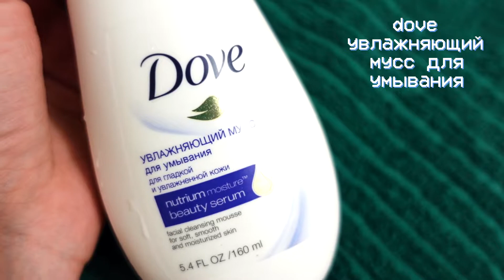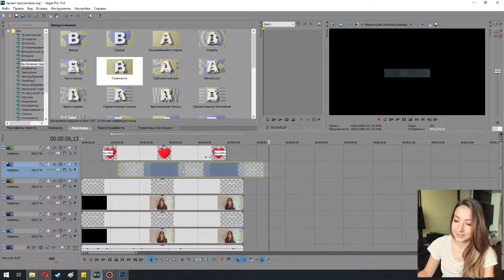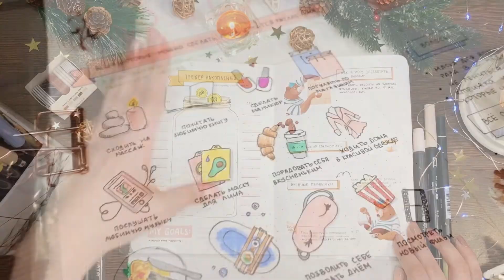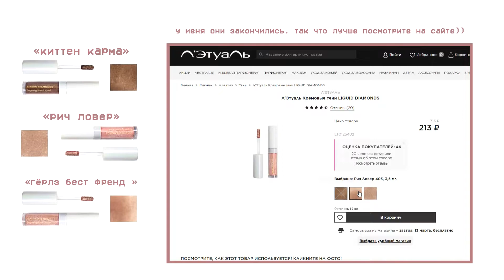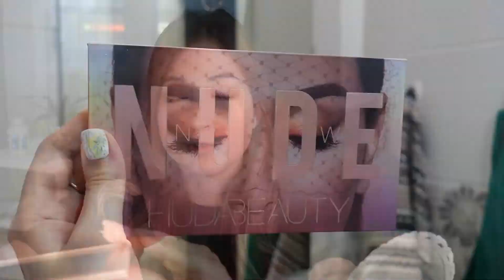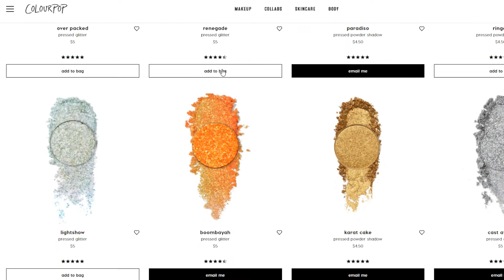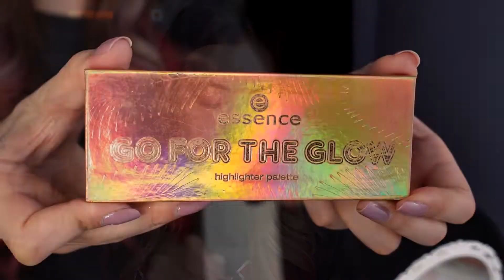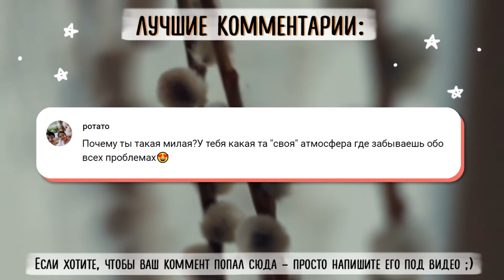Макияж с теми самыми блёстками + Q&A / Огромная коллекция блёсток ✨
Показываю большую коллекцию крутых блёсток для лица и тела, рассказываю ооочень много лайфхаков для чистого, естественного макияжа, отвечаю на ваши вопросы и развлекаю вас 19 минут))
Переместиться в нужный момент = тыкнуть на время:
00:38 - чудесный гель для умывания, который не сушит кожу, Dove
00:52 - крутой крем для проблемной кожи, Cerave
01:23 - естественный cc-крем, Lumene
01:43 - вопрос: хочешь пожить где-то кроме Питера?
02:41 - лайфхак с консилерами: NYX и зелёным Pupa
03:19 - пудра для "свечения" кожи, Maybelline
03:40 - база под тени, чтобы не скатывались, NYX
03:54 - вопрос: будешь делать ещё марафоны?
04:32 - странный способ для рисования бровей
05:05 - вопрос: какое твоё видео нравится больше всего?
06:15 - как краситься тенями, чтобы сделать глаза больше
06:35 - офигенская палетка с блёстками, Huda beauty
06:48 - вопрос: будет рубрика "оцениваю каналы подписчиков"?
07:35 - лучшие матовые тени, Smashbox
07:43 - вопрос: каких блогеров смотришь?
08:45 - вопрос: сколько стоит реклама на канале?
10:03 - коллекция блёсток, Л'Этуаль, 2 разных от NYX, Huda beauty, 2 разных от Colourpop, Revolution
14:10 - вопрос: почему не отвечаешь в директ?
15:28 - вопросы: парень? дети?
16:15 - пудра, спасающая от жирного блеска на весь день, NYX
16:45 - как научилась рисовать? ходила в художку?
17:15 - вопрос: кем хотела стать в детстве? + очень смешное видео из моего детства)))
17:38 - вопрос: что любишь кушать? готовишь?
17:51 - лучшая в мире тушь по отзывам всех моих подруг, Vivienne Sabo
18:07 - макияж!))
18:51 - лучшие комментарии прошлого видео. Там может быть ваш ;)
Если вам понравилось видео, пожалуйста, поставьте пальчик вверх. Если не понравилось - ставьте пальчик вниз, не бойтесь ;) Буду благодарна, если напишете в комментариях, что понравилось или не понравилось в видео :) Ценю всю вашу поддержку! ♥
Ashton Edminster - Break the Distance Carter Vail - A Fine Way to Close VALNTN - Mona Lisa Ashton Edminster - Behind the Wall Insta Models - Do It Like You Elli Moore - OBSESSED